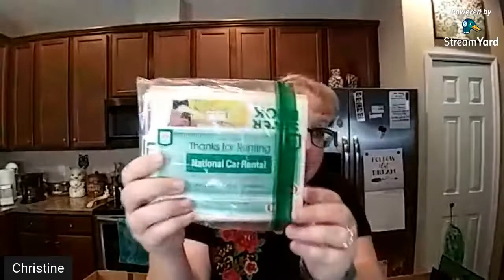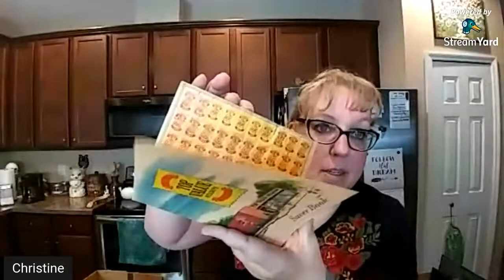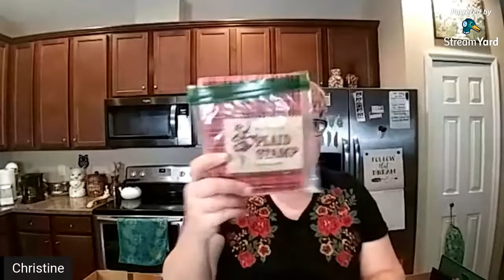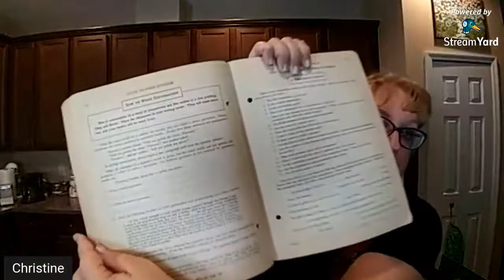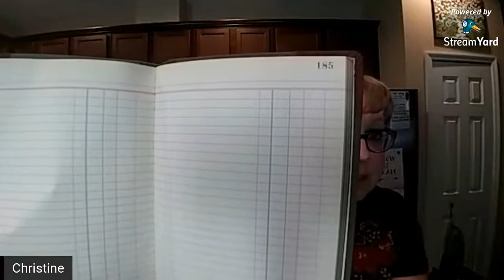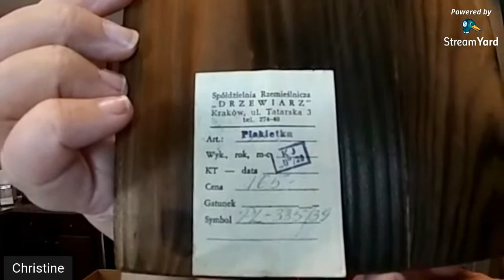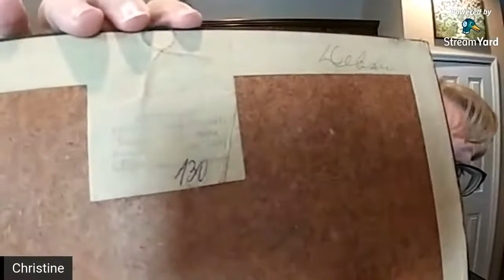Flea market live haul! Vintage Christmas treasures and more!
hang out with me as I show a mini haul from one of my recent trips to the flea market. My new favorite place to shop.

Friend Mail:
Christine Cantrell
Side Street Design LLC
725 Dunlawton Ave